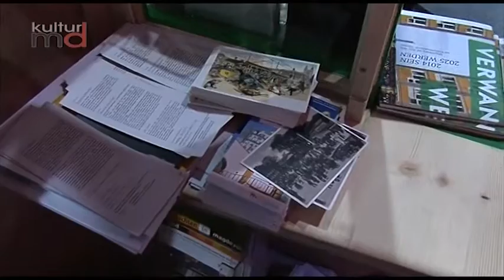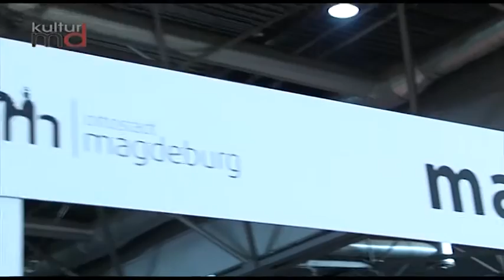Magdeburg präsentiert sich auf der Leipziger Buchmesse